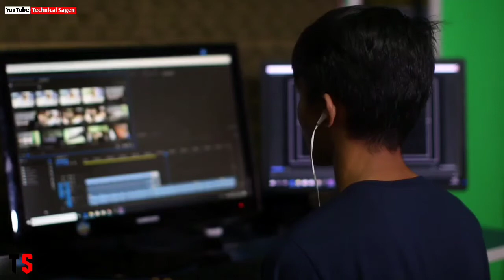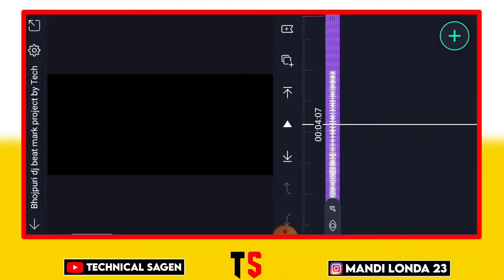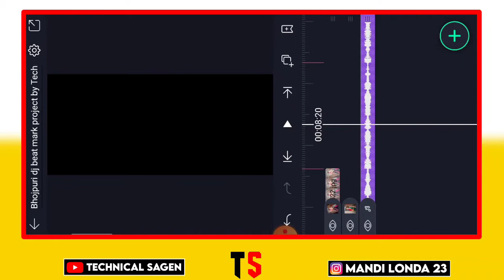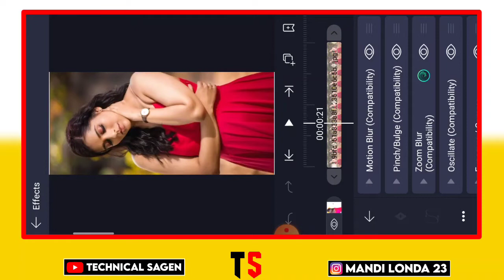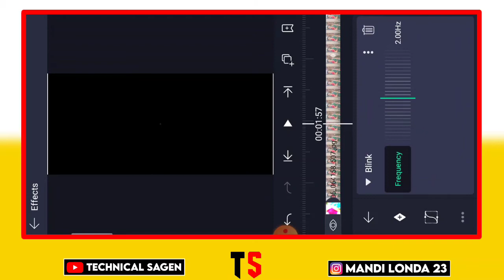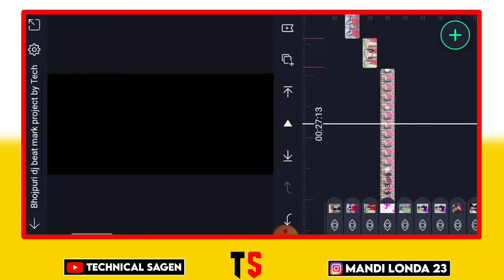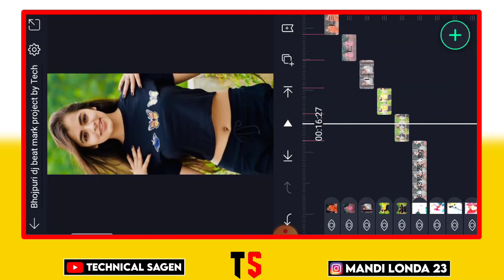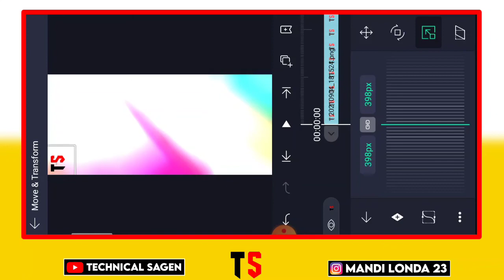chumma lebo hothwa pe bhojpuri dj status ll Alight Motion Editing 2021 ll Shake Effect